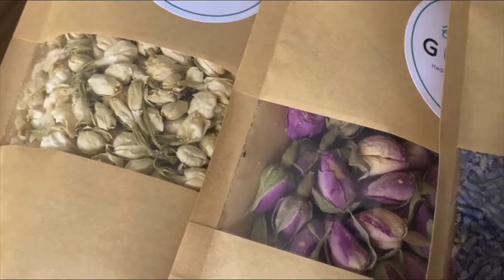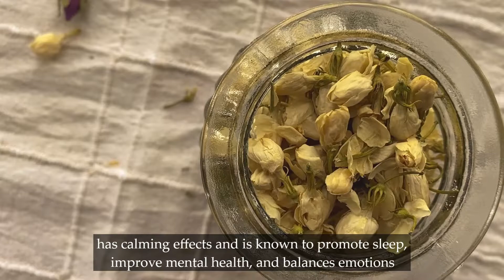Unpacking Herbal Teas Vlog With Relaxing Classical Music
Hi friends!

Today I am unpacking my new herbal flower teas! So exciting!

I love tea. I drink tea all the time. So it's no wonder that the art of herbal teas has always intrigued me. It's so fascinating how all these herbs, especially these pretty floral ones, are packed with so much goodness in them. I am very excited to try these herbal flower teas and to learn so much more about them along the way. Come follow me on this journey!

-chika-

💛CREDITS💛

Creative Commons CC0 1.0 Universal (CC0 1.0) Public Domain DedicationCreative Commons License

Sonata 8, ‘Pathetique’ – II. Adagio cantabile by Daniel Veesey

Sonata No. 32 in C Minor, Op. 111 – II. Arietta Adagio molto semplice e cantabile by Daniel Veesey
Creative Commons CC0 1.0 Universal (CC0 1.0) Public Domain Dedication